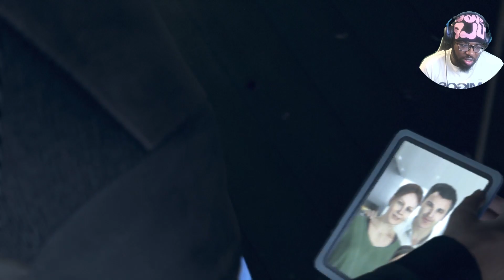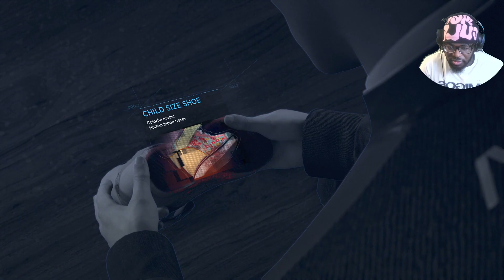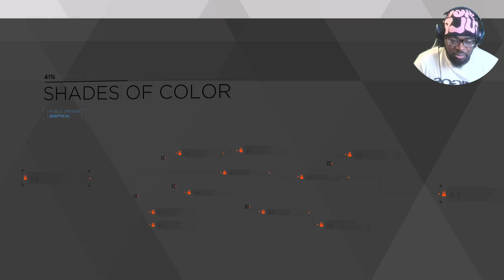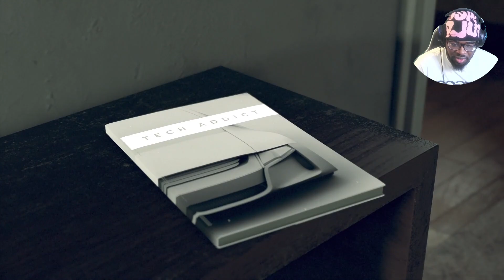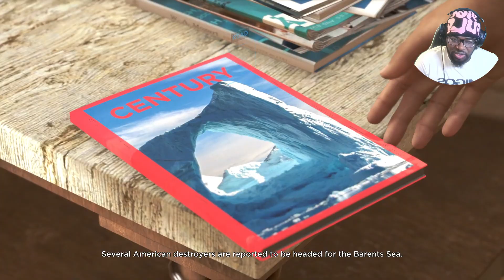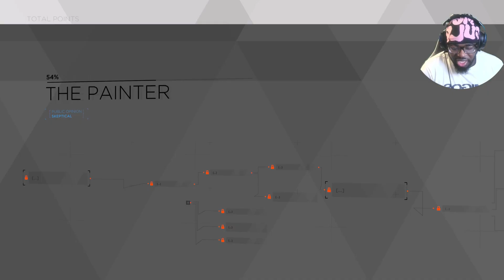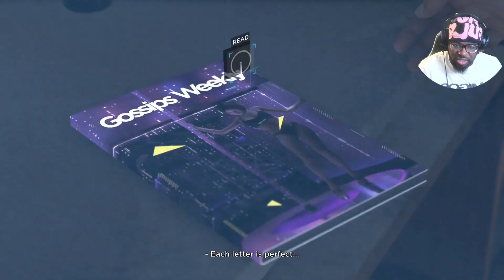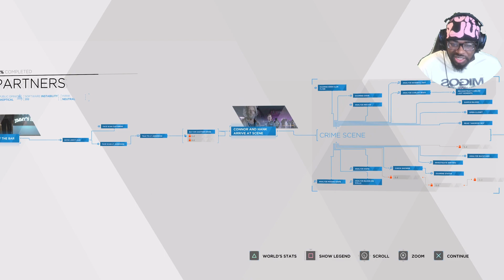IM JUST PRAYING I CAN KEEP EVERYBODY ALIVE IN THIS GAME | Detroit Become Human Part 1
This Means so Much to Me and I'm Grateful For All of you. Love Yall now we on the road to 200